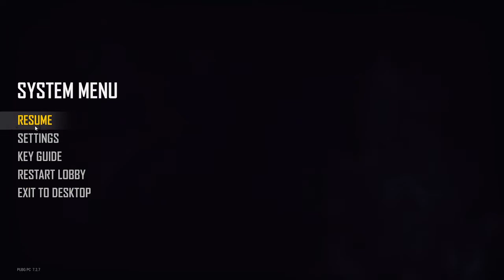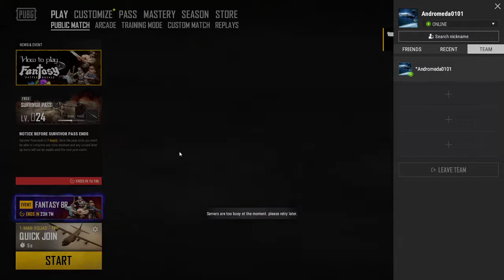PUBG PC || INDIA || ROAD TO 100 SUBS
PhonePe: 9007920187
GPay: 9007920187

My specs
Processor: i5 9400F
RAM : Corsair Vengence 2400mHz 8GB
GPU: GTX 1650OC 4GB
Storage: 120GB SSD and 1TB HDD

About me:
Name: Saptak Mondal
Age: 19
From: Kolkata,West Bengal
Profession: Student